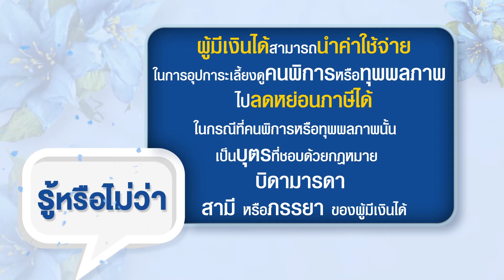"รู้หรือไม่ว่า" กับสภาสังคมสงเคราะห์ฯ Ep.22